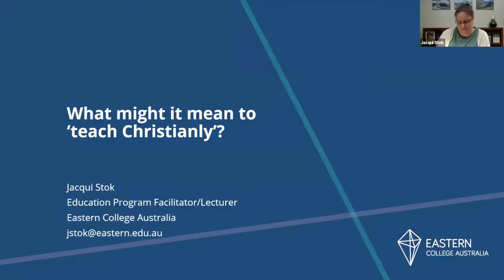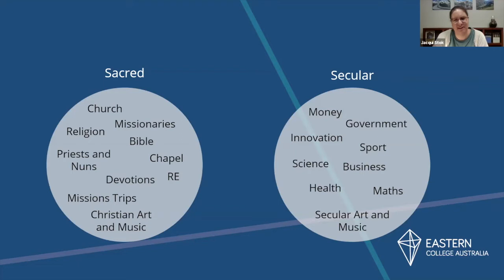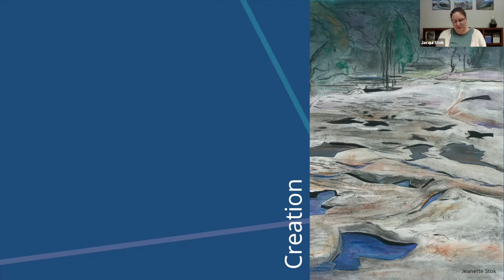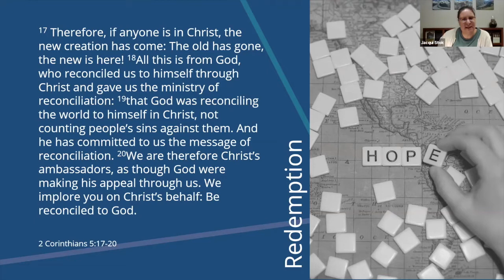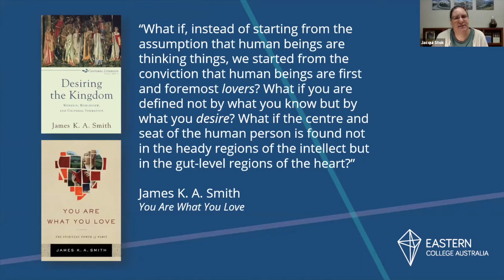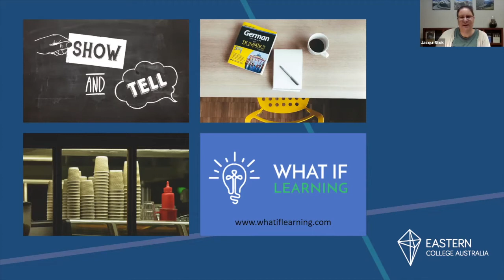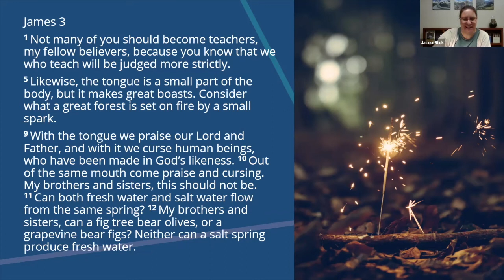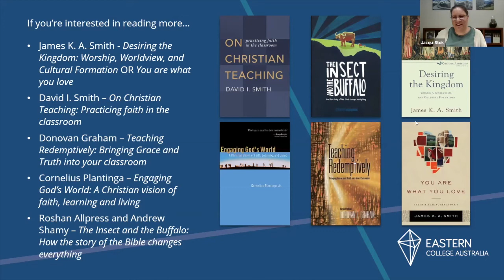What might it mean to ‘teach Christianly’?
Many of us have answered God’s call to be teachers in schools whether they are faith-based or not. But how is our teaching an expression and outworking of our Christian faith? Is it a matter of finding opportunities to share our faith? Is it a matter of living out God’s love in the classroom? Is it about teaching our subject areas from a Christian perspective? Is it about being intentional about the formation of students to reflect their creator? In this webinar, Jacqui will draw from research and her own experience as she discusses different expressions of what ‘teaching Christianly’ looks like in our schools.

Want to learn more about what Eastern has to offer